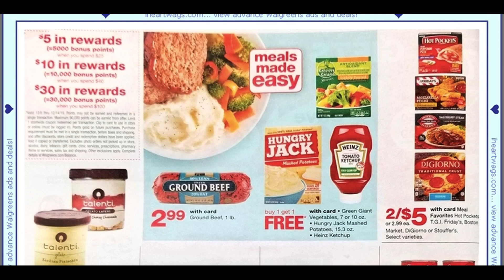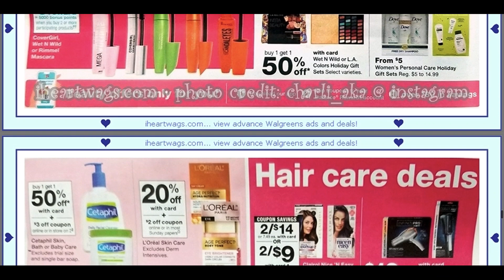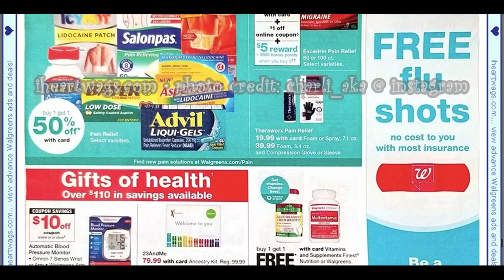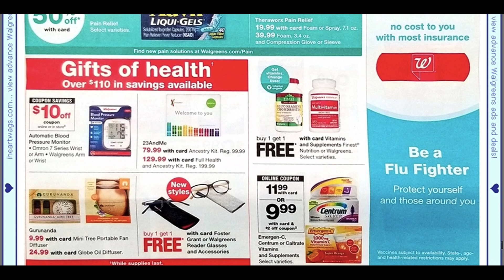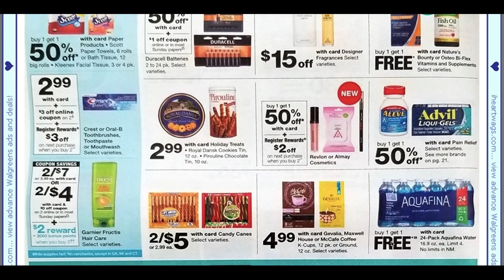WALGREENS AD PREVIEW 12/8 - 12/14 | FREEBIES & MORE!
This is an Early Walgreens Ad Preview for the Week of 12/8 - 12/14!

Love & hugs. Luellen ❤️💜💛💚💙

Write to me...I would love to hear from you:

Please write to me at:

1147 Brook Forest Avenue #23